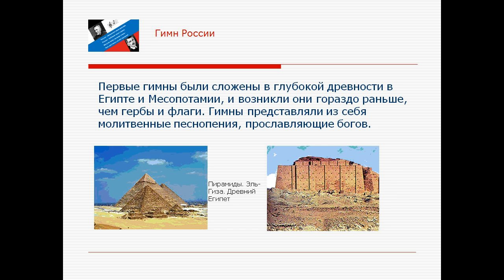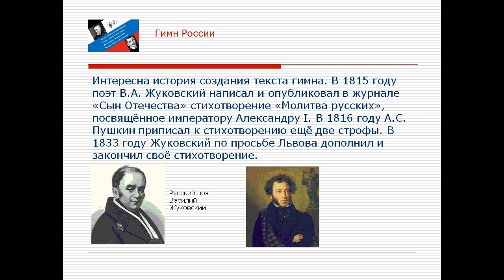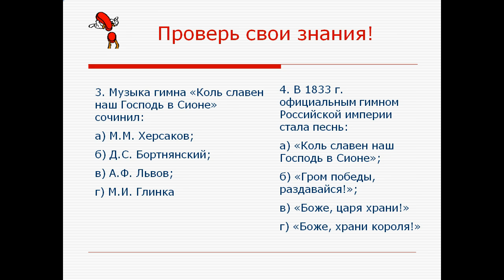Презентация Гимн России